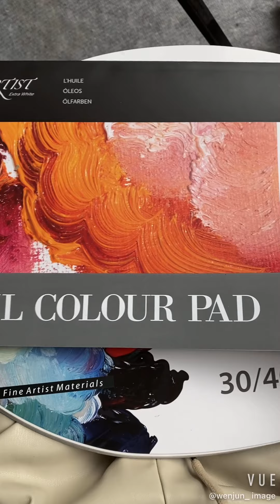油画和丙烯通用：初学者调色小知识